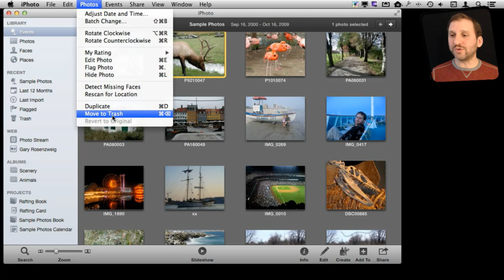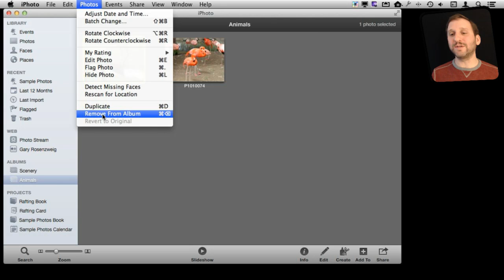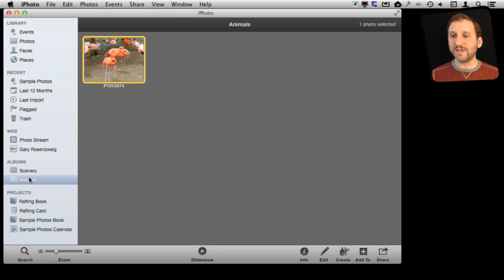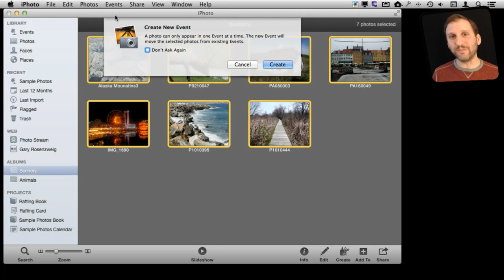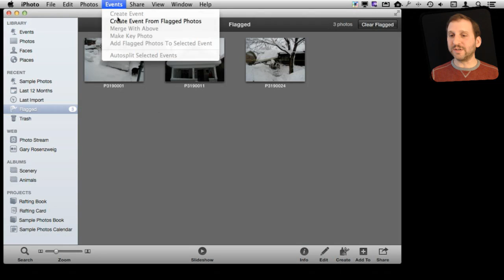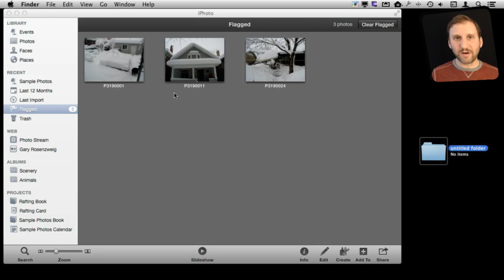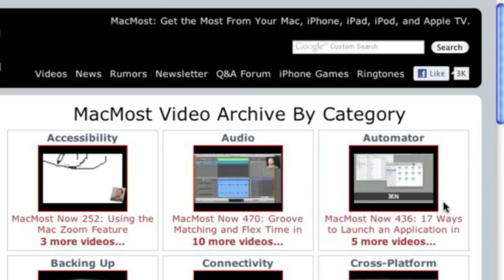Deleting Photos From iPhoto (MacMost Now 792)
If you wish to delete photos from iPhoto, you must first understand the difference between events and albums. However, you can still use Albums to delete photos if you know how. You can also use flagging to select photos to delete. There are several ways to review your photos before you delete them, and you can also archive photos as files before removing them from your iPhoto library.